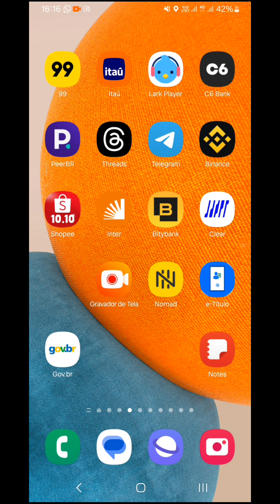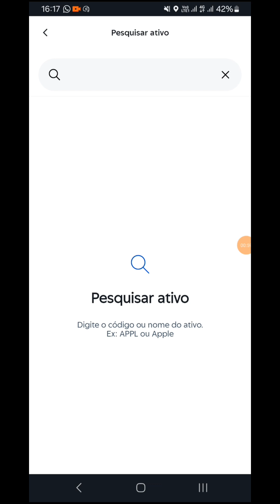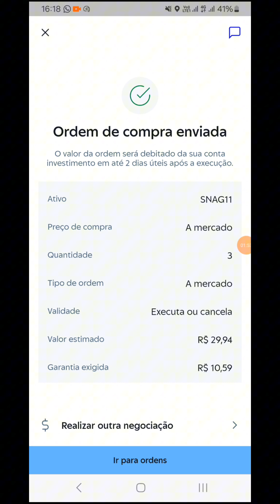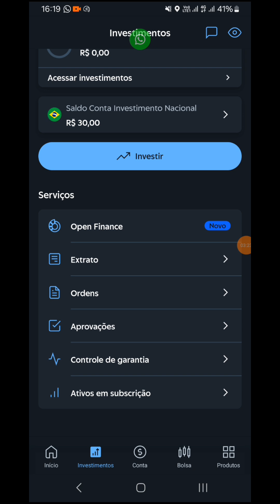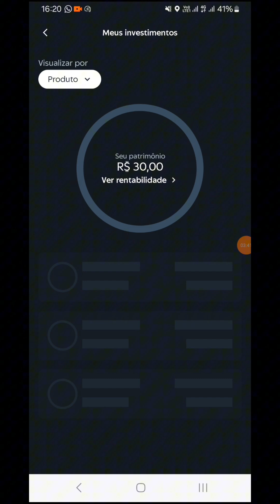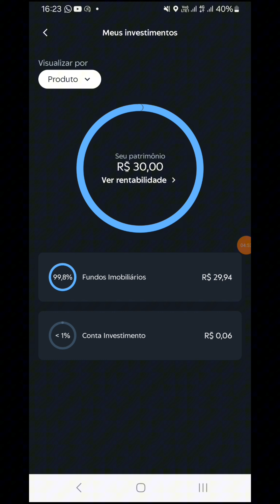como comprar um fundo imobiliário? criei a carteira do canal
Comprei um fundo imobiliário snag11